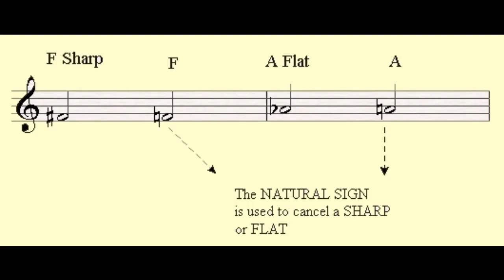MUSICAL SYMBOLS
This short clip shows some musical symbols that a beginner should know 。